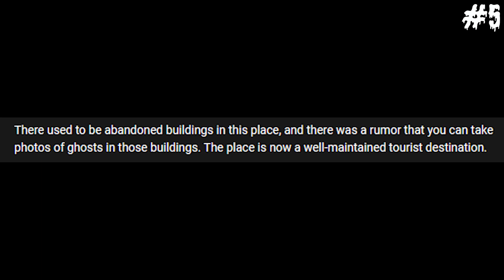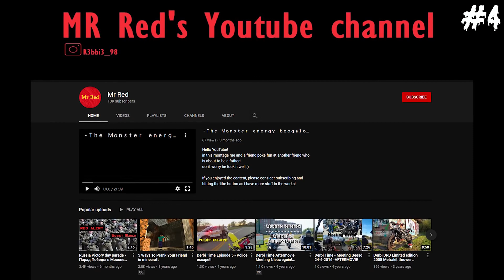Scary Compilation (Volume 20)